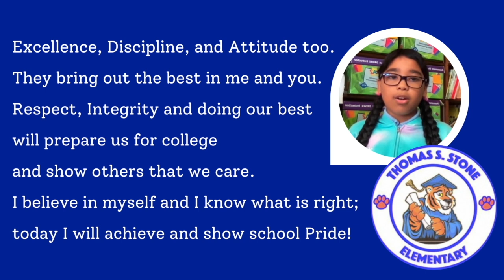TSES Announcements for 3 15 2023